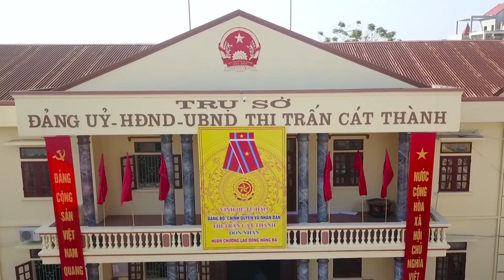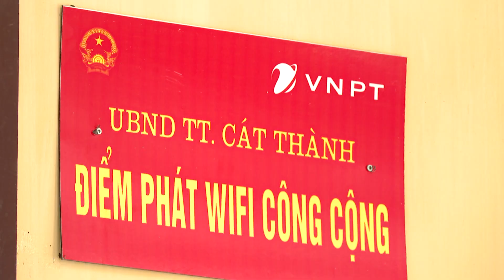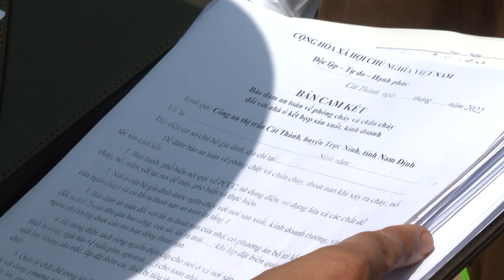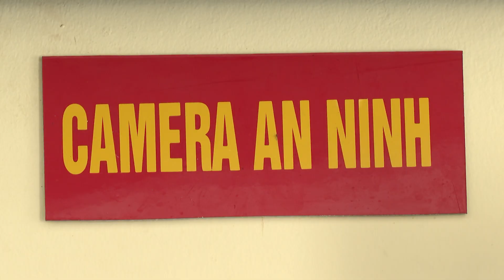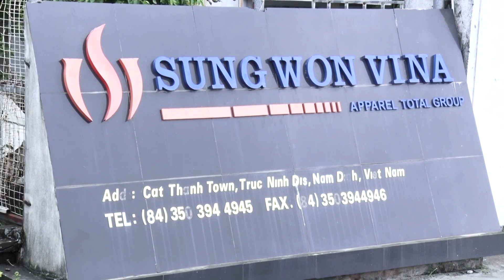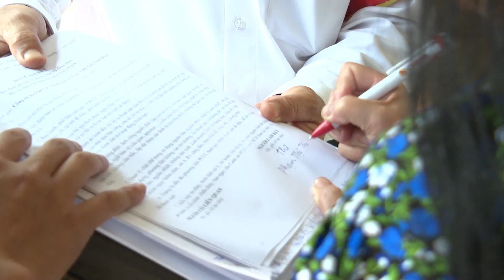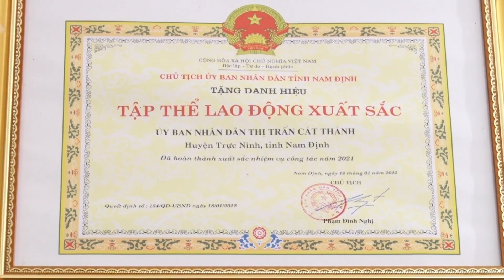TC Đại đoàn kết